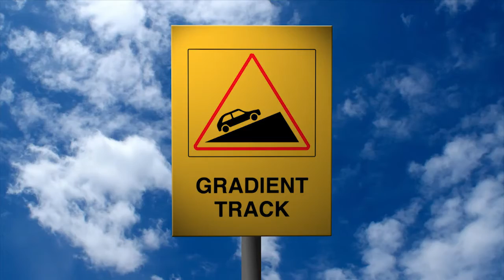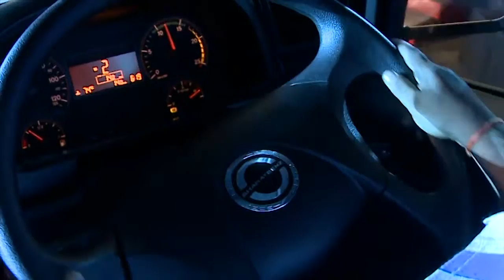DICV Premiere II - Transport for Tomorrow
The grand premiere of a whole new wave of products, the 'Transport for Tomorrow', from Daimler India Commercial Vehicles at Oragadam, Chennai.